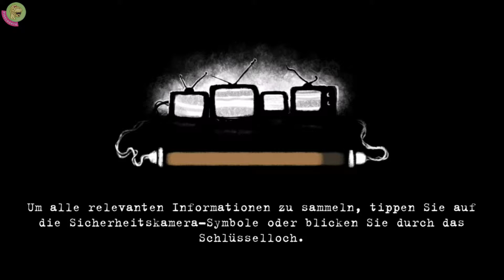02 Illegaler Bücherdeal | BEHOLDER (Mobileversion) by Pixel Dörte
Hat Facility Manager Karl seinen Staatsauftrag zu Ernst genommen? Schließlich kommt Töchterchen Martha weinend an. Wo ist die Puppe? Hat Klaus die Puppe vielleicht nicht nur geklaut, sondern in seinem Rausch auch schon verscherbelt? Patrick hat auch ein Problem und Mutti hat den Topf verloren … Wie auch immer sie das geschafft hat!

Und damit meine Lieben herzlich Willkommen zu BEHOLDER. Die Beschreibung hört sich so ein bisschen nach Flodders an oder? Ich habe knapp 2h aufgenommen, mich aber heute mal für eine kürzere Folge entschieden. Ich hoffe, das ist ok?

In diesem Sinne: Habt Spaß mit dem Video und einen schönen Tag! Kommt doch gerne wieder hier vorbei, wenn ihr mögt.
Tschöööööö und seid ein wenig dörti 😉

„KANALINFO“

Jedes Wort könnte gegen Sie verwendet werden. Bitte ziehen Sie keine Aufmerksamkeit auf sich und scrollen Sie unauffällig weiter, denn es gibt hier absolut nichts zu sehen. Die spannenden Dinge stehen in der Spielebeschreibung oder erfolgen auf dem Bildschirm XD

"DAS SPIEL": Beholder (Entwickler: Warm Lamp und Creative Mobile, FSK 12, Android & iOS)

█ Preis:
• Vollversion für 2,49 Eur (Google) / 3,49 Eur (iTunes)
• Kostenlose Version (Google) enthält ein kostenloses Anfangslevel, erfordert aber später den Kauf der Vollversion
• In-App-Bezahlfunktionen: 1,09 Eur für Zusatzlevel (Schlaf der Glückseeligkeit) (Google, iTunes)

█ Größe:
• 341 MB + zusätzlich 290 MB (Google) / 792 MB + ?? zusätzlich MB (iTunes)

█ PC-Remake (PC-Release 2016)

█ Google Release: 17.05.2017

█ Deutsche Sprache, Angeblich Google Play Cloudspeicherung (bei mir aktuell mit Bug)

📯 Adresse: Postfach 47 04 20, 12313 Berlin (klappt ohne Angabe des Adressaten/ Namen)
🆓 Facebook (Aber da ist noch nix los ... Ihr könnt das ja vielleicht ändern?)

uvm…